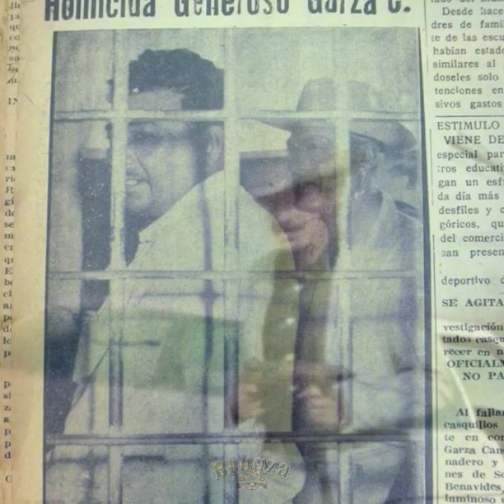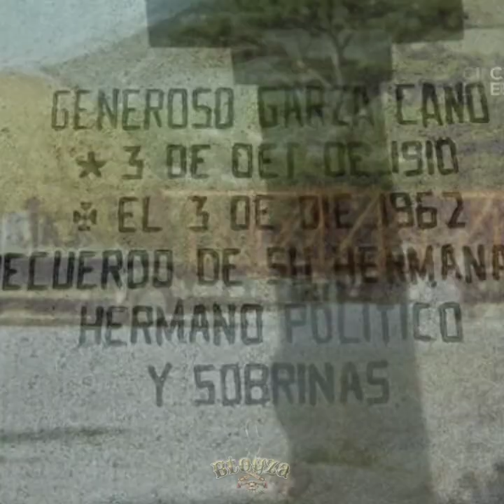Quienes fueron Los Pistoleros Famosos del corrido del mismo nombre.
Quienes son los personajes del corrido de Julián Garza Pistoleros Famosos